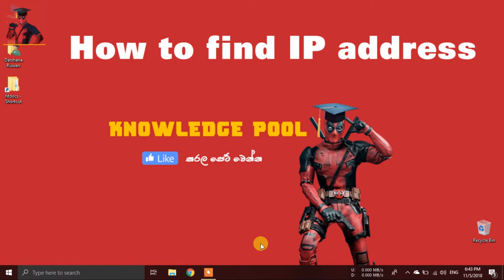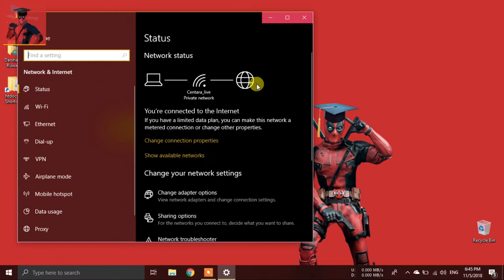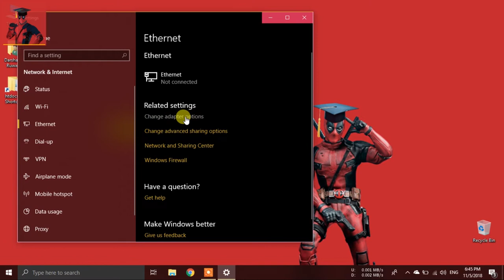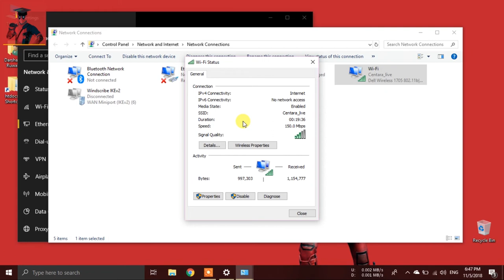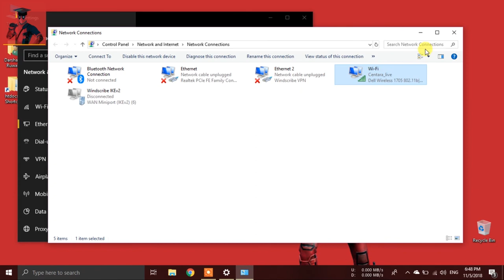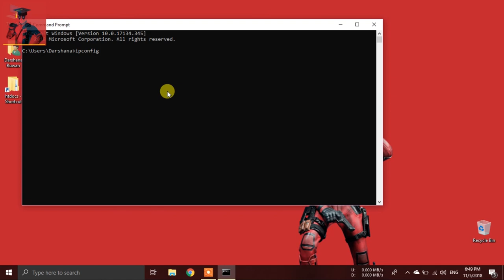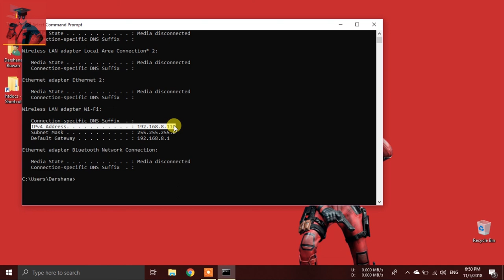How to find IP address on windows 10 ? | IP Address එක බලාගමු පහසුවෙන්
මේ Video එකෙන් ඔයාලට Computer එකේ IP Address එක බලාගන්න පුලුවන් කොහොමද?
ක්‍රම 2කට Ip Address එක බලාගන්න විදිහ මම පෙන්නනවා

1 .command Prompt භාවිතා කරමින්
2. System එකෙන් බලන විදිහ

Videos ආපු ගමන් බලන්න Bell Icon එක Click කරන්න.
ඔබේ අදහස් පහලින් Comment කරන් යන්න.
ඔබේ යාලුවන්ටත් බලන්න Video එක Share කරන්න.